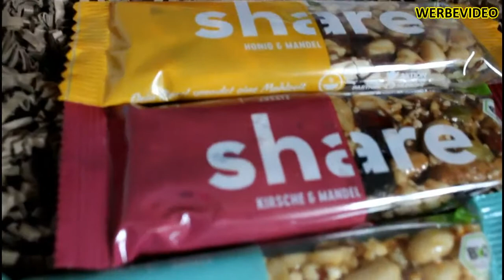SHARE - Teilen für eine bessere Welt. | MIRCO KANAL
Dieses Video ist in Zusammenarbeit mit Share und enthält oben in der Ecke das Kennzeichen WERBUNG wegen Namennennung.

Die Share Produkte gibt es jetzt in über 5.000 Filialen.
Du kannst die Share Produkte auch bei REWE und DM ergattern und natürlich auch auf der Homepage von Share.

Hallo,
danke, dass du dir mein Video angeschaut hast.
Ich hoffe dir hat das Video  gefallen, wenn ja lasse es mich bitte in den Kommentaren wissen.

Musical.ly: @mircokanal

Für weitere Fragen und Probleme kannst du mich gerne Anschreiben auf mein Social Media Seiten.